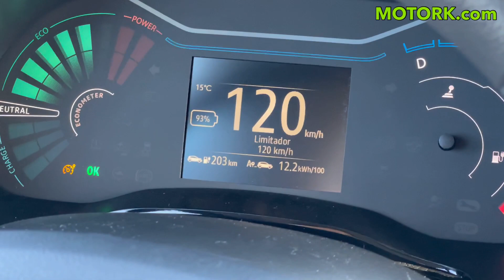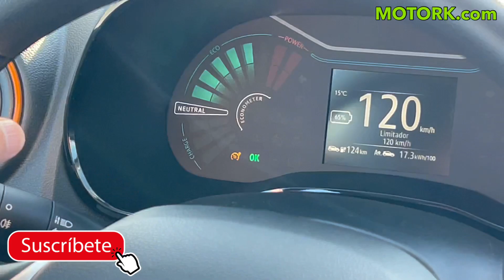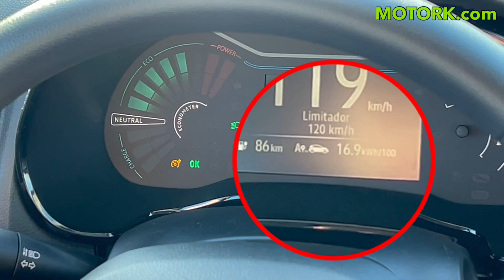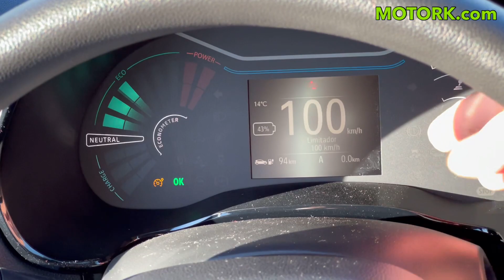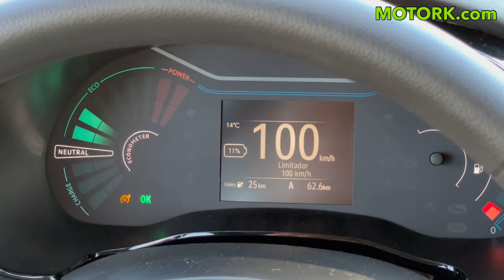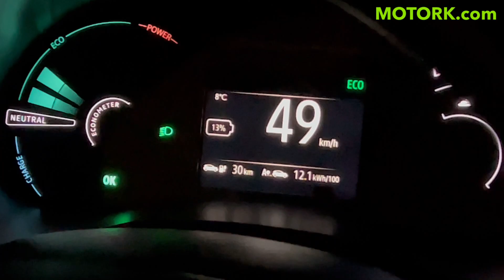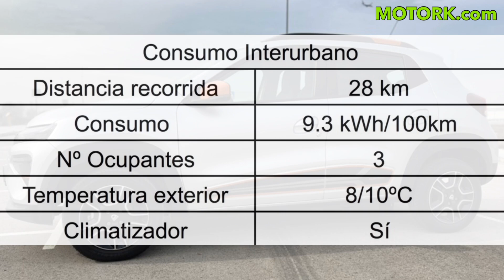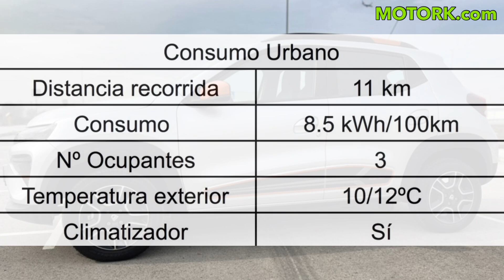¿El REY de los consumos? DACIA SPRING ELÉCTRICO Prueba 120, 100, Interurbano y Ciudad MOTORK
Hoy en MOTORK tenemos la prueba de consumo con el coche eléctrico más barato que puedas comprar en 2022. Someteremos al Dacia Spring a nuestra prueba de consumos a distintas velocidades, para saber qué autonomía tendríamos si circulamos a 120 km/h, 100 km/h, en vía Interurbana y también en ciudad.

Hace algunos días os presentamos este Dacia Spring en nuestra review, donde además de conocer todos los detalles del interior y del exterior, también pusimos a prueba sus prestaciones en nuestra prueba de aceleración y adelantamiento de MOTORK. En el vídeo de hoy os enseñamos cuanto consume el coche eléctrico más barato y en próximos vídeos sabremos cuántos kilómetros de autonomía real somos capaces de conseguir con este Dacia Spring eléctrico.

En MOTORK, estamos especializados en realizar pruebas de eficiencia a coches eléctricos e híbridos enchufables y ya hemos podido someter a nuestras pruebas de autonomía y consumo a 100 modelos distintos. Nuestras pruebas son iguales para todos los vehículos que probamos en el canal. Con la única diferencia de que contamos con pruebas específicas para coches 100% eléctricos y otras para coches híbridos enchufables.

En MOTORK podemos ayudarte a conseguir la mejor oferta para el coche eléctrico o híbrido enchufable que estás buscando. En nuestro canal MOTORK en Youtube podrás encontrar las mejores pruebas de vehículos eléctricos: revisiones, consumos, autonomía, viajes, carga, etc…

En MOTORK podemos ayudarte a encontrar la mejor oferta para el coche eléctrico o híbrido enchufable que estás buscando.